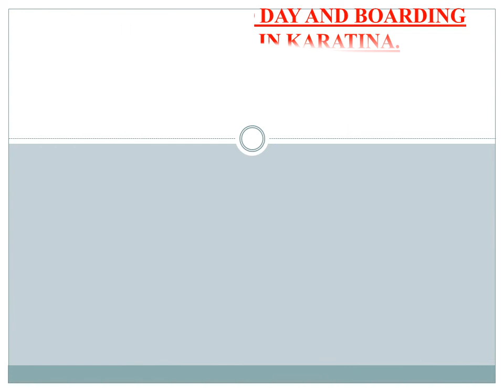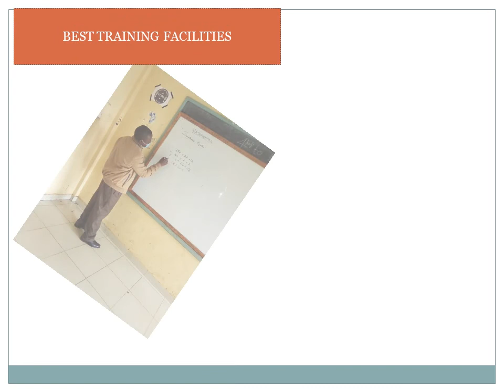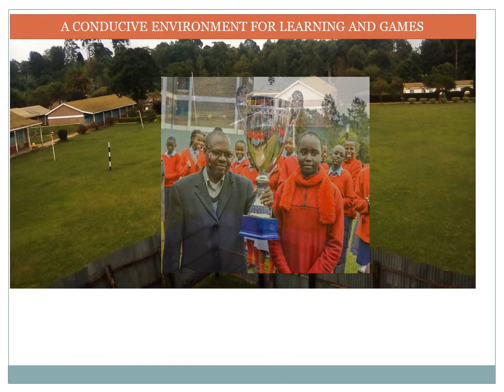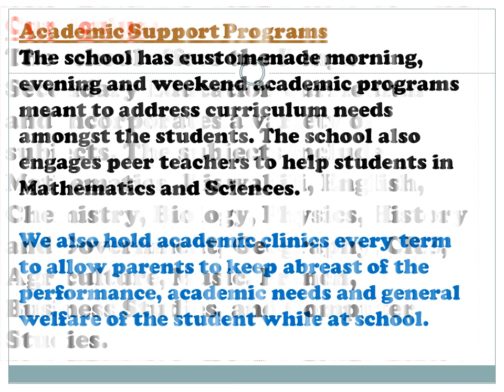BROOKFIELD HIGH SCHOOL ADVERT FINAL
INTERVIEWS NOW ONGOING AT BROOKFIELD SCHOOLS KARATINA.
FOR PP1, PP2, GRADE 1-3, CLASS 5-7, FORM 1-3.
WELCOME ALL!!!